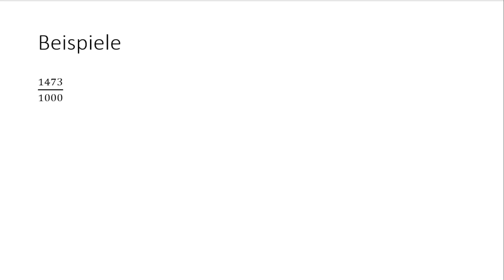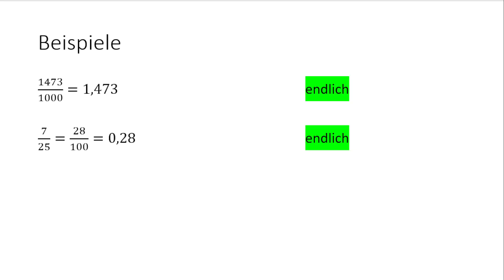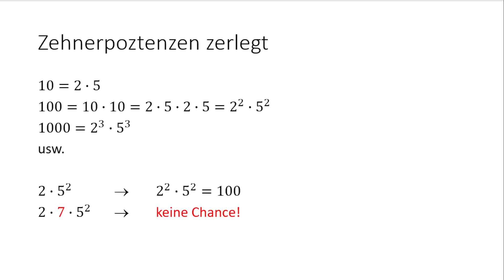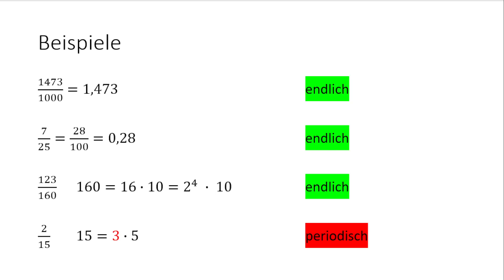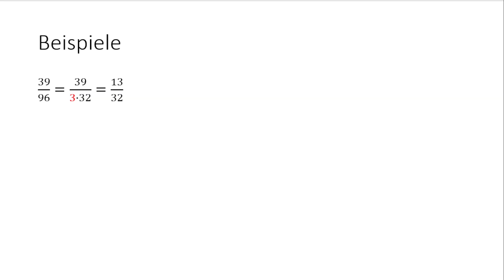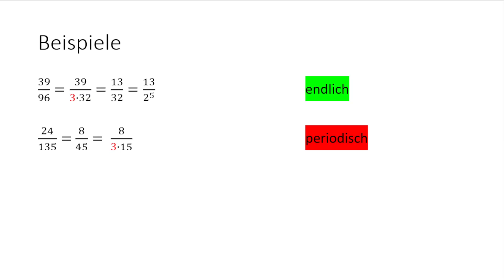Bruch endlich oder periodisch?